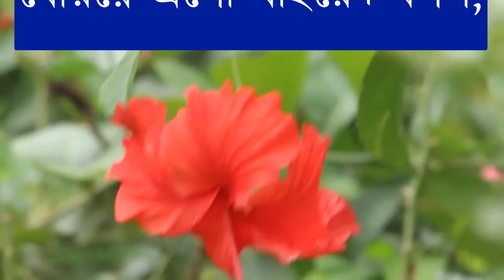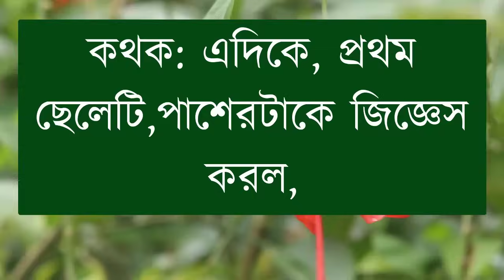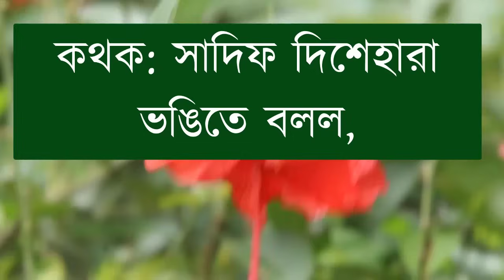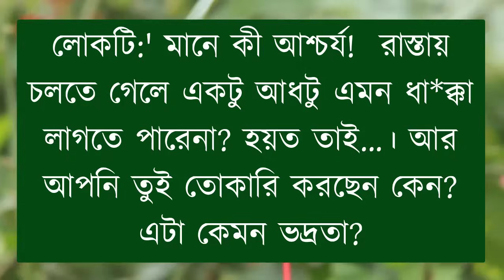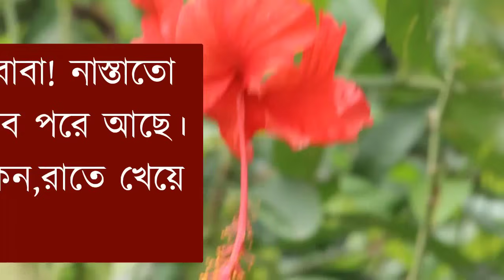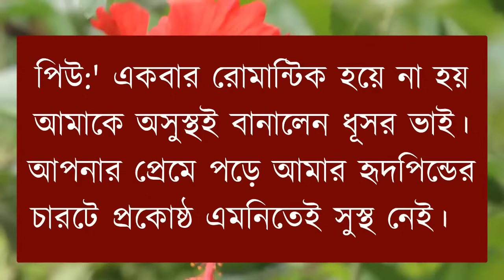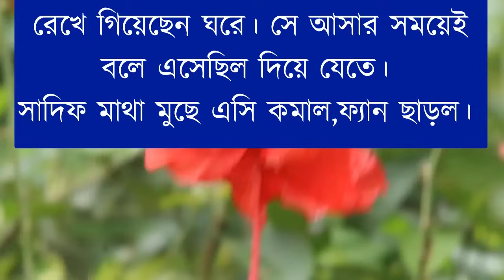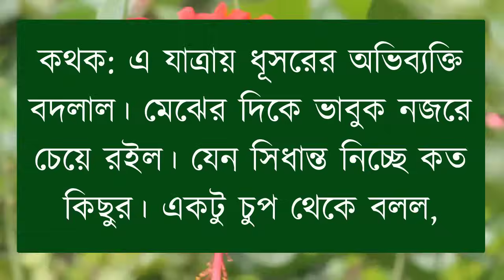I give you a sea of love | All_Part-32 | A_social_love_story | A Romantic Love Story|Mehenaz's Diary